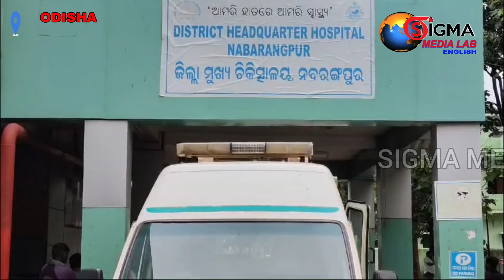Nabarangpur District Headquarter Hospital Inaugurated A CT Scan Machine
Specific Report by District Correspondent Mr. Simadri Patnaik, Sigma Media Lab, from Nabarangpur, Odisha.

Nabarangpur District, Odisha. Nabarangpur Sadar District Headquarter Hospital renowned an objective as a CT scan machine was inaugurated for the first time yesterday. District Collector Dr. Komal Lochan Mishra graced the occasion as the chief guest, performing a puja and officially opening the machine.  The inaugural ceremony was well-attended by senior officers, doctors, and hospital staff, including the CDMO, ADMO, and DTM of the main hospital, along with other distinguished guests.  Previously, the people of Nabarangpur district had to rely on Koraput and Visakhapatna for CT scans. However, with the installation of the CT scan machine at the Nabarangpur DHH, residents will no longer need to travel outside the district for this service, saving time and resources, as mentioned by District Collector Mr Mishra.